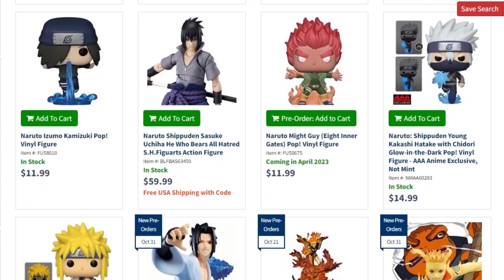All Jutsus of the Yamanaka Clan | Naruto Anime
Hi, Madaratard here. Today, I present to you "All Jutsus of the Yamanaka Clan | Naruto Anime" - Naruto and Naruto Shippuden and Boruto: Naruto Next Generations.
➤ Enjoy the video dattebayo!

❗❗ If you want anime thumbnails to be done for you, check out this Fiverr Gig

Track Name: Boruto (Naruto the Movie OST) - Spin and Burst REMIX